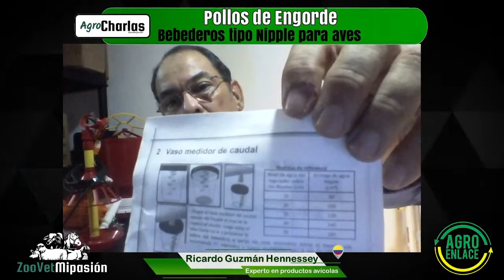Bebederos tipo niple para aves en avicultura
Conversatorio: Bebederos tipo niple para aves en avicultura

Invitado: Ricardo Guzmán Hennessey

Para estar al tanto de todas la novedades únete a nuestro grupo de